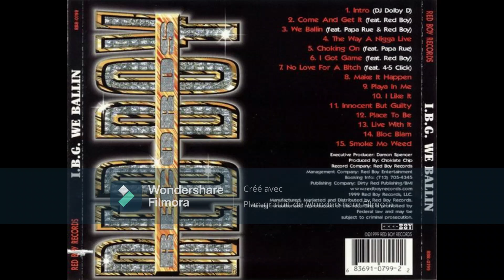I.B.G. - Smoke Mo Weed 1999 (Houston) G-Funk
We Ballin (CD, Album) Red Boy Records